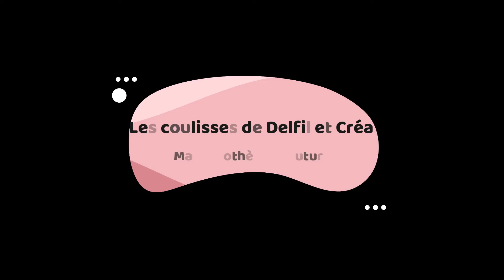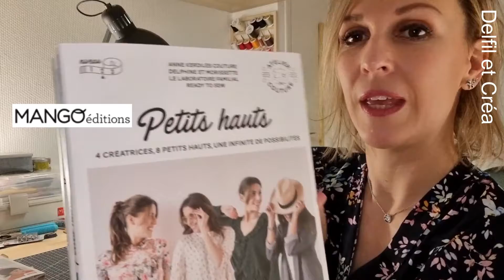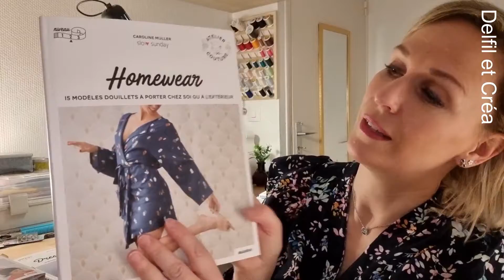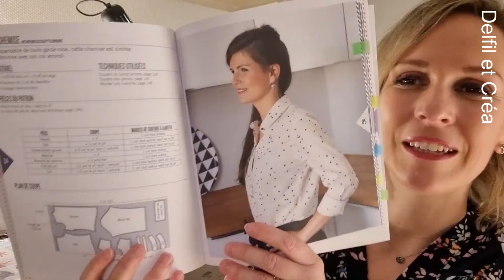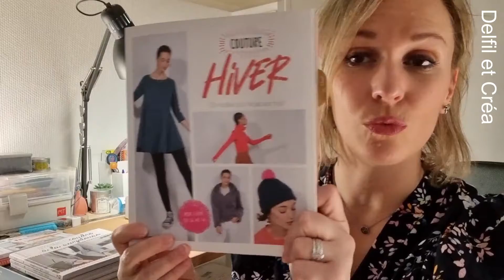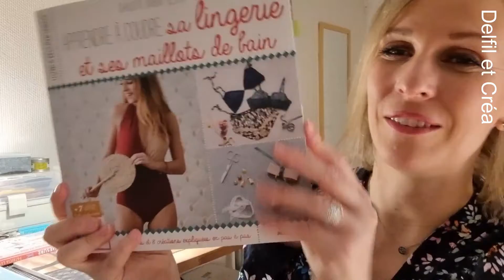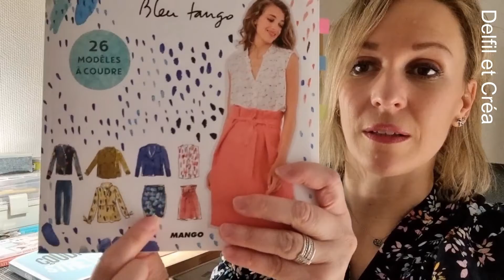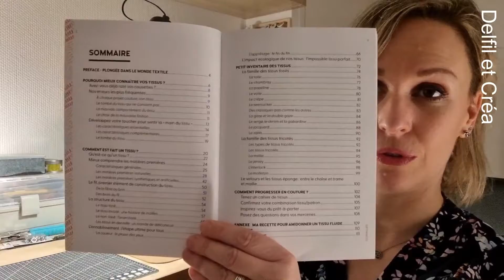MA BIBLIOTHEQUE COUTURE PERSONNELLE - Ou comment trouver une autre source d'inspiration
🌺🌺 MERCI d'avoir visionné ma sélection de livres couture sur ma chaîne "Les coulisses de Delfil et Créa" 🌺🌺

MA BIBLIOTHEQUE COUTURE :

MANGO Editions - Collection Atelier Couture

- MANTEAUX ET VESTES - Anna Rose Patterns / Julie Kansara / Les Patronnes / You Made My Day
- PETITS HAUTS - Delphine et Morissette / Laboratoire familial / Ready to Sew / Anne Kerdilès Couture
- TENUES DE PLAGE - Popeline et Ninon
- DRESSING DE FETE - Charlotte Auzou
- HOMEWEAR - Slow Sunday

MANGO Editions

- MA GARDE ROBE A COUDRE POUR TOUTE L'ANNEE - Charlotte Auzou
- MA GARDE ROBE CHIC ET INTEMPORELLE - Pauline Alice
- MA GARDE ROBE ECORESPONSABLE - Bleu Tango
- GUIDE PRATIQUE DES TISSUS - Rebecca Deraeck

MANGO Editions - Collection Leçons & Idées pour débuter

- APPRENDRE A COUDRE SA LINGERIE ET SES MAILLOTS DE BAIN - Charlotte Jaubert
- APPRENDRE A CREER SES PATRONS - Dessine moi un patron
- APPRENDRE A COUDRE A LA SURJETEUSE - Laure Guyet

DIVERS AUTRES

- COUTURE HIVER - Mondial Tissus
- COUDRE LE STRECTCH - La plage
- COUTURE LINGERIE - Editions Eyrolles par Nuantine

J'espère vous revoir pour ma prochaine vidéo 💖

Dites moi ce que vous souhaiteriez !